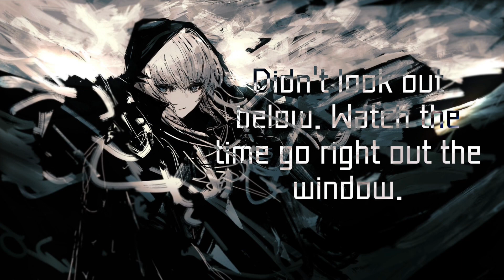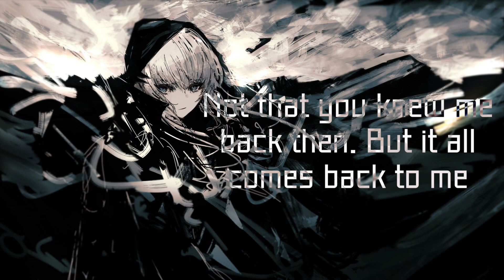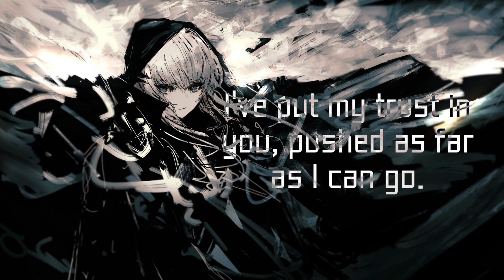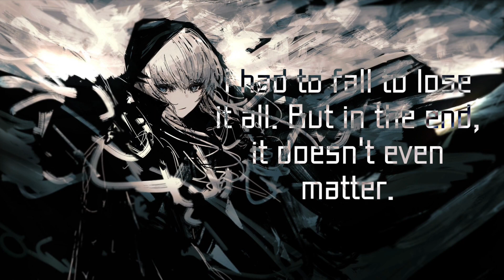In the End - Linkin Park (Rolexz Hardtekk Remix)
Song: In the End - Linkin Park (Rolexz Hardtekk Remix)

Trying to hold on, but didn't even know
I wasted it all just to

I kept everything inside and even though I tried, it all fell apart
What it meant to me will eventually be a memory of a time

to remind myself how

I'm surprised it

got so far

But it all comes back to me

You kept everything inside and even though I tried, it all fell apart